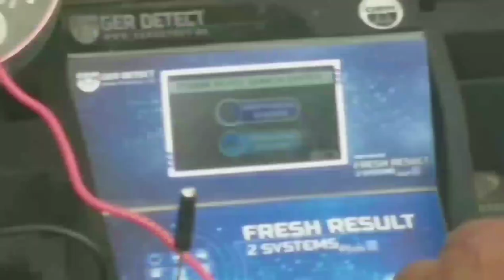Bore Point || Find Boring Water || Water Detector Training || 15000 ₹ /Day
Hello Sir ,
PANI KI KHOJ NAGPUR  में आपका स्वागत है ।

 (1) जर्मन की आधुनिक मशीन से कुआँ या बोरवेल के लिये जमीन के अंदर मौजूद पानी की खोज की जाती है ।

(2) बेरोजगार युवक / युवती Nagpur से TRAINING लेकर  बढ़िया रोजगार से जुडे

 (3) इस सम्बंध में पूरी जानकारी लेने के लिये   500 ₹ Consultancy fees जमा करके  Whatsapp में अपना नाम पूरे  पता के साथ लिखकर भेजे ।

ये नम्बर 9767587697  google Pay और phone pe दोनों  में है  , payment का screenshot  whatsapp करे

आपकी बेहतर सेवा के लिये सदैव तत्पर

water detector training nagpur
pani khojne ki machine
dry jmin me pani kaise khoje
pani khoj training nagpur
water survey training nagpur
water detector price in india
bore point detector training nagpur
new water detector machine training